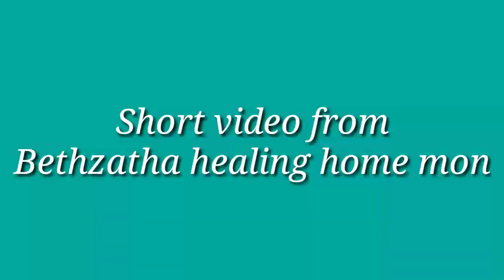Dokhia Laga jeevan||short nagamese vedio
short Nagamese  video edit and directed
 by Aton